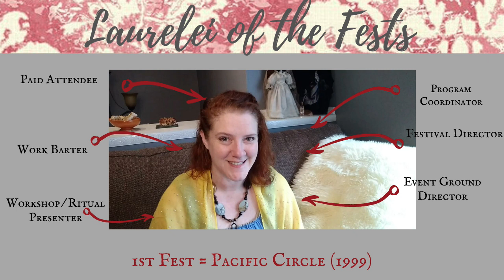16+ Tips for Pagan Camping Fests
Never been to a camping fest? A pagan one?? Or just wanna get more from the experience? I've been partying, planning, playing, and praying with Pagans all over the country and has some thoughts to share.

Check out Blade & Broom online in TWO locations:
* ETSY - Where you'll find all my best-selling Book of Shadows pages to fill up your witchcraft grimoire. (Also, PDF copies of my books, courses, and more.)
- The best place to find out about my SERVICES (like readings, teaching, coaching, etc)

Unfamiliar with the American Folkloric Witchcraft references? for the deepest dive of resources currently available on the web.

Nothing really mentioned from the Book of Shadows pages available from Blade & Broom. But these are still fantastic compilations:
* (Current) Complete BoS - Get everything I've done so far
* Basic BoS - A very tidy book

REFERENCED TODAY (and cool camping/fest stuff):
* Storage totes (weather resistant)
* Camp Cot (this one is so easy to set up!)
* Foam Camp Pad (pricey by NICE)
* Foam Camp Pad (haven't tried it personally)
* Easy Tent Options *or*
* Umbrella (parasol/paraguas)
* Portable Fan
* Buggins (Deet-free -- smells SO GOOD)
* Buggins (with Deet)
* Frogg Togg's (Awesome) Rain Poncho - (larger) *or* (average adult)
* Budget Poncho
* Poison Ivy Wash
* Basic First Aid Kit
* Herbal First Aid Kit
* Butterfly Wings
* Flower Crowns
* Sarongs *or* *or*
* Bodhran Frame Drum
* Djembe drum
* Dumbek drum

EQUIPMENT I USE TO MAKE MY VIDEOS:
Moto G7
UBeesize 8" Ring light w/tripod

MY BOOKS:
Related to Witchcraft:
* Witches' Key to the Legion: A Guide to Solomonic Sorcery